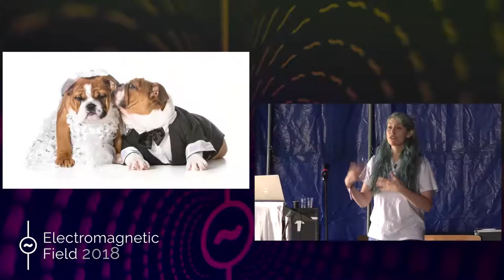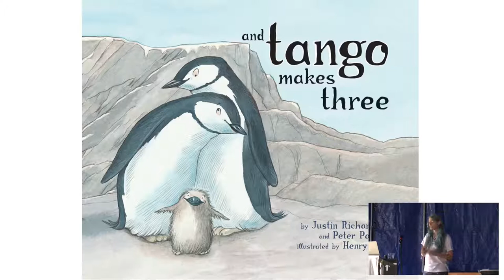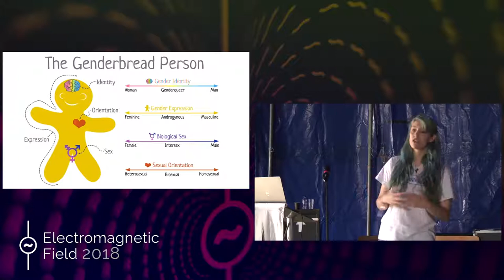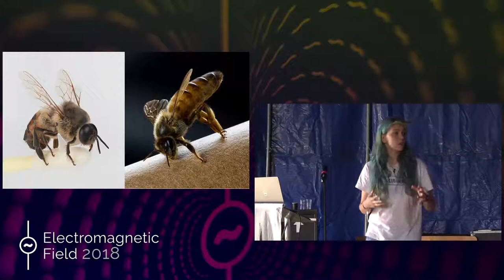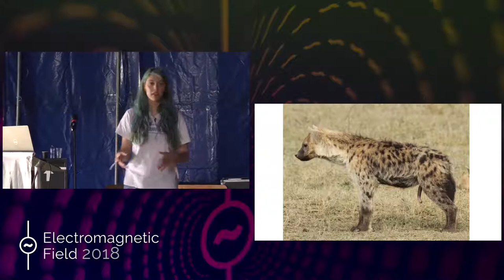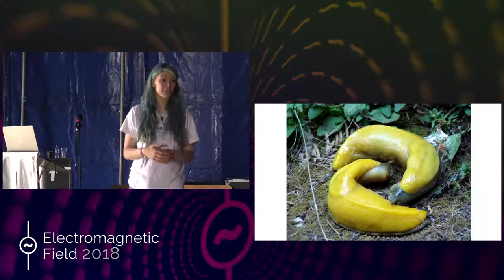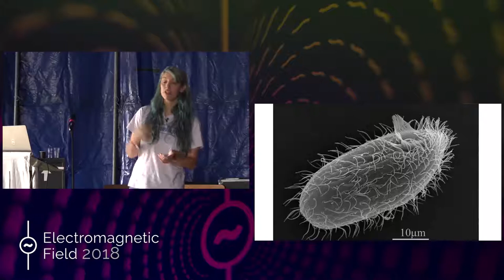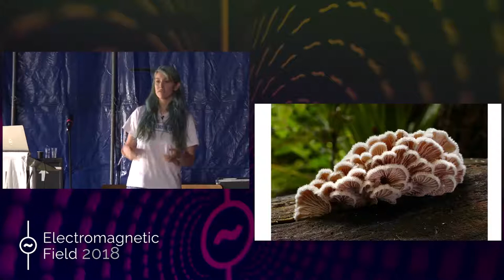Antonia Forster: LGBTQIA+ Behaviour in Animals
"It's not natural!"

This phrase is often used to try and justify bigotry and prejudice, especially against people who are LGBTQIA+, polyamorous, or women who don't fit traditional gender roles. But is it true? What do we mean by "natural"?

As a bisexual, polyamorous biologist and science presenter, Antonia Forster is keen to set the record straight (no pun intended). What behaviours do we see in nature? What's the difference between gender and sex? Can animals be gay, bi or trans? Are there organisms with more, or fewer, than two sexes? Prepare to see the animal kingdom as you've never seen it before...

This talk has previously been delivered to 2,000 people at TEDxBristol, and watched by over 14,000 online. Antonia has also spoken at Wilderness Festival, Kew Gardens, the Royal Society, Stanford University, Bristol Pride, the OvalHouse Theatre, BCFm Radio, and BBC Radio Bristol. Antonia has been nominated for the John Maddox prize for "promoting scientific understanding in the face of hostility"; and continues to campaign for under-represented groups, especially LGBTQIA+ and women in STEM and science media.

Antonia Forster